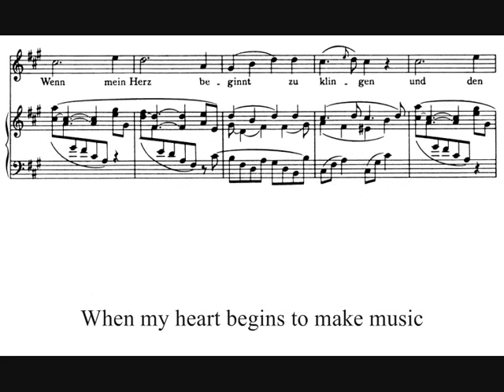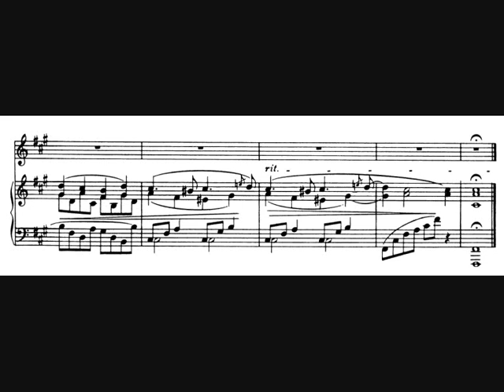Brahms, Meine Lieder, op. 106 n. 4 (1888)